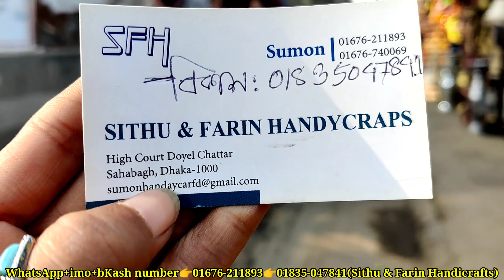বাঁশের তৈরি ফলের ঝুড়ি,ট্রে,ঢালা,কুলা,পাটের দোলনাসহ টুকিটাকি জিনিসের দাম|Mrs Homemaker BD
দোকান পরিচিতি
দোকানের নামঃফারহিন এন্ড সিথু হ্যান্ডিক্রাফর্ট
স্থানঃদোয়েল চত্ত্বর (৩ নেতার মাজারের সামনের ফুটপাত
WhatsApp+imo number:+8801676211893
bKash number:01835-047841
বাংলাদেশের যেকোনো প্রান্ত থেকে অনলাইনের পন্য ক্র‍য় করতে পারবেন